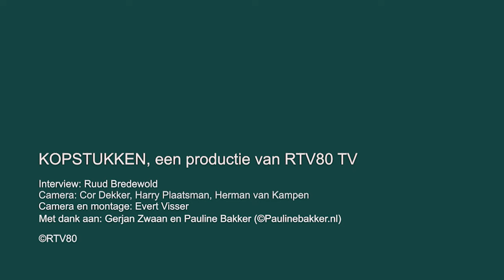Kopstukken aflevering 19: Ruud Bredewold in gesprek met Gerjan Zwaan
Gerjan Zwaan uit Egmond aan Zee is de gast in Kopstukken op RTV80 TV. Zwaan groeide op in Egmond aan Zee en is verknocht aan zijn woonomgeving. "Het strand, de duinen, de polder en in de nabijheid van de stad. Om hier te wonen heeft een prachtige kwaliteit", vertelt hij aan Ruud Bredewold. Zwaan woonde in zijn studietijd een korte periode in Amsterdam. Maar voor hem was de stap om te wonen in een grote stad nog net iets te groot. Tijdens zijn studie in Groningen lukte dat wel. "Heel goed zelfs, dat was een prachtige tijd." De Egmonder is van jongs af aan geïnteresseerd in
aardrijkskunde: hij liet zich inspireren door de verhalen van zijn vader die als zeeman op de grote vaart werkte. Daarom lag een studie Fysische geografie voor de hand. De Egmonder werkte 35 jaar lang als aardrijkskundeleraar in Enkhuizen en een 'blauwe maandag' op een school aan de Loudelsweg in Bergen. Hij trouwde met een Franse dame. "Dat kan ik iedereen aanraden: een andere cultuur en gastronomie, je hebt dan twee werelden in je leven."

Zwaan bezit in de duinen bij Egmond een aardappellandje en schreef na zijn pensioen twee boeken. In 2009 schreef hij over de geschiedenis van het zeedorpenlandschap en het leven van Egmonders die vroeger op de duinlandjes ('lankies') hun groente verbouwden. Dit werd een waardevol, historisch document. Een tweede boek, geschreven in 2020 en 2021, bevat interviews met Egmonders die in déze tijd duinlandjes bezitten. Wat is de waarde van het duin voor deze mensen? Zwaan is verder actief in de Vereniging Dorpsbelangen Egmond 'Parel' aan Zee. "Ik vind het vooral belangrijk om de kleine, waardevolle dingen in Egmond te behouden."
Gerjan Zwaan kijkt terug op een mooi leven. Verdriet was er ook, bijvoorbeeld toen na de geboorte van zijn dochter bleek dat zij een verstandelijke beperking heeft. Dit en veel meer is te horen in deze aflevering van Kopstukken.

Gerjan Zwaan vertelt dus over zijn werk en persoonlijke leven, zoals dat geldt voor alle gasten in Kopstukken, afkomstig uit Camperduin tot Egmond-Binnen. Ook tijdens dit gesprek maakt beeldend kunstenaar Pauline Bakker weer een uniek kleiportret van de gast.